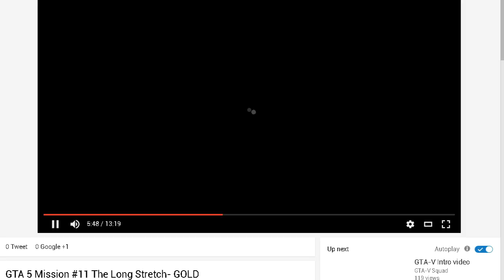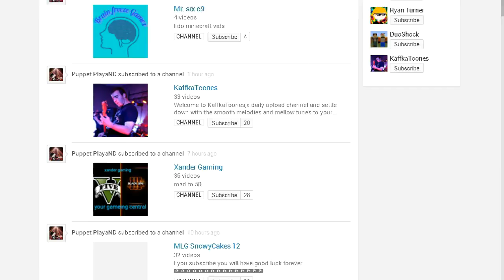!!! You Must See These Youtubers !!! 2017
How to Grow a YouTube Channel | 2 Small Youtubers

Hey guys sorry for mistakes in my video... and bad english language skills, but here it is ! My fist video with my voice ? Do you like it ? Shoud I do more videos like this ? Put all your answers in comment section !